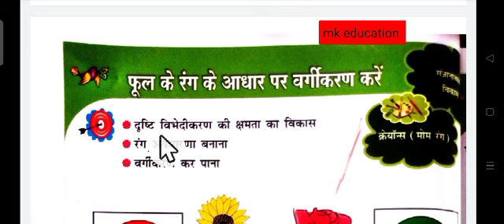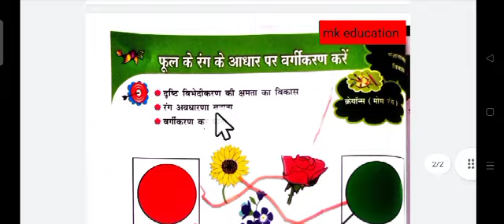पूर्व_प्राथमिक कक्षा के लिए सहज वर्कबुक क्रमांक_01,वर्कशीट नाम_फूल के रंग के आधार पर वर्गीकरण करे।